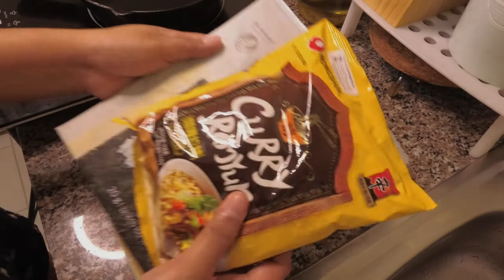Easy Daily Cooking of a Homebuddy: Cheesy Chicken Fingers | Curry Ramen | Korean Gimbap | Egg Roll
Here's another cooking series for you. An easy daily cooking of a homebuddy. Ready-to-cook cheesy chicken fingers, curry ramen, Korean gimbap, and egg roll. Enjoy!